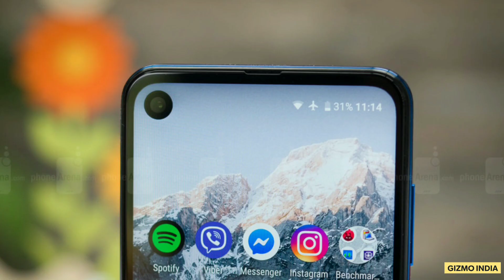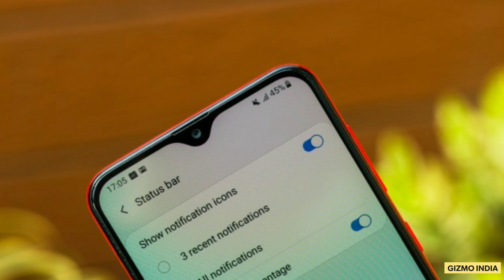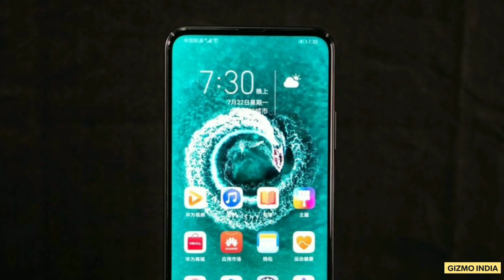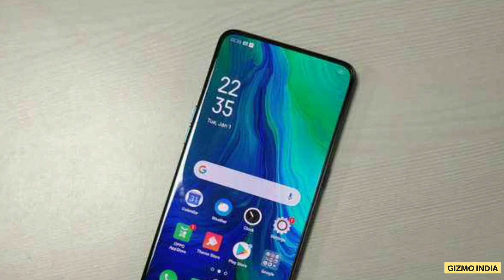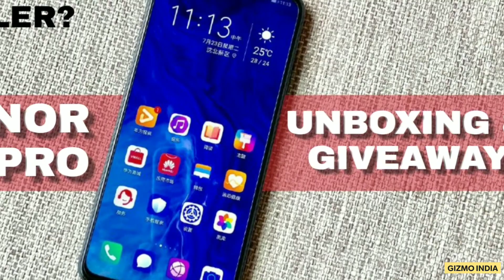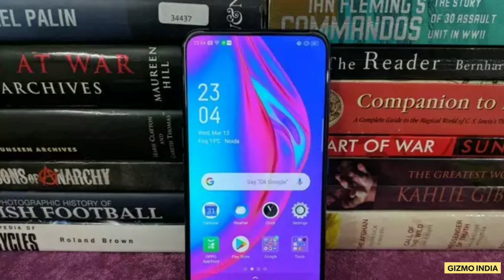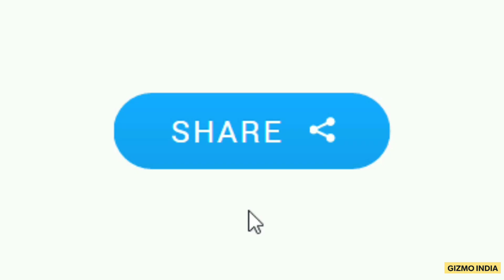Giveaway Update, OPPO Reno 2, Vivo iQOO Pro 5G, Huawei P Smart Pro, OPPO F11 Pro Price Cut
This is Gizmo India and you are watching TECH KNOW #43 (Technological Knowledge). In this video we will give you daily Technological knowledge about Our Giveaway update, OPPO Reno 2, Vivo iQoo pro 5G, Huawei P Smart Pro, Samsung Galaxy M21, Galaxy M31, Galaxy M41, Motorola one action, OPPO f11 Pro price cut, Misfit vapor x and many more.